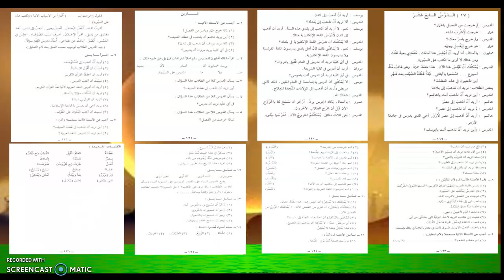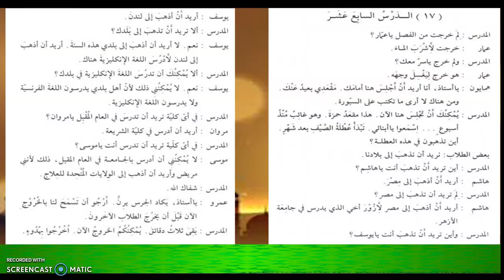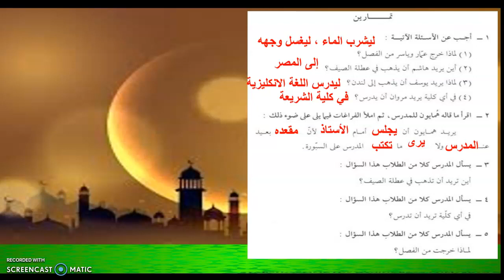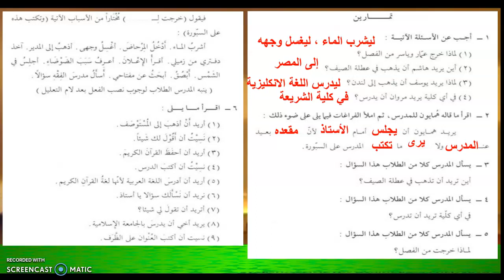belajar bahasa arab pertemuan 17 vidio 1 (durusulugoh jld2)